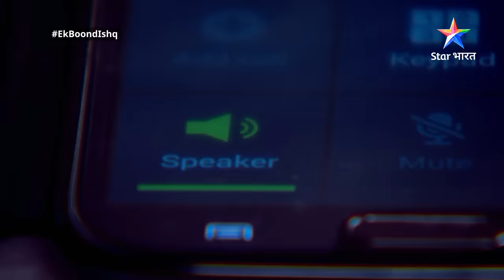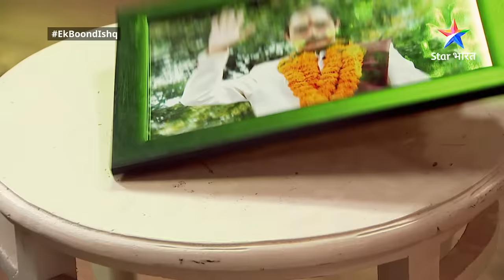FULL EPISODE-120 | Ek Boond Ishq | Mrityunjay-Tara ki shaadi | एक बूंद इश्क़starbharat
►Ek Boond Ishq

Yeh kahani hai do ek-doosre se bilkul alag logon ki. Zindadil Tara, ek  gareeb parivaar se hai, aur apne parivaar ki khushiyon ke liye wo ameer Mrityunjay se shaadi kar leti hai, jo ki ek apraadhi hai. Mrityunjay, Tara ke saath bhi achchha vyavhaar nahin karta hai. Paarivarik saazish ke shikaar Mrityunjay ka past jab Tara ko pata chalta hai, tab dono ke rishte mein kuchh gunjaaish nazar aane lagti hai. Aakhir kya hai Mrityunjay ka past? Kya ishq ki ek boond la paayegi in dono ko kareeb? Jaanne ke liye dekhiye 'Ishq ki ek boond'.